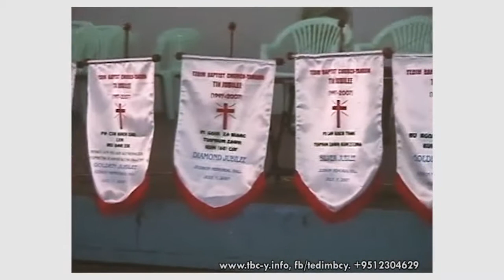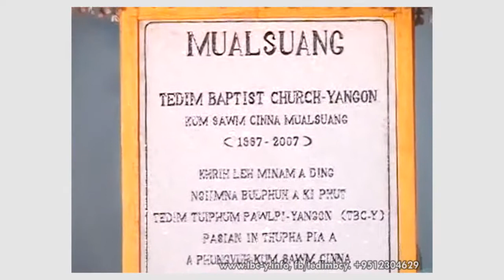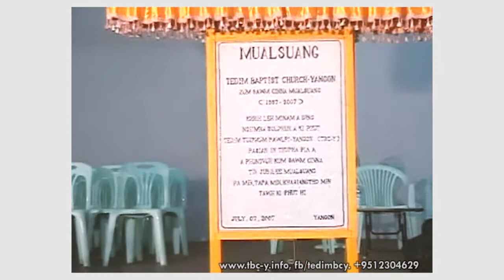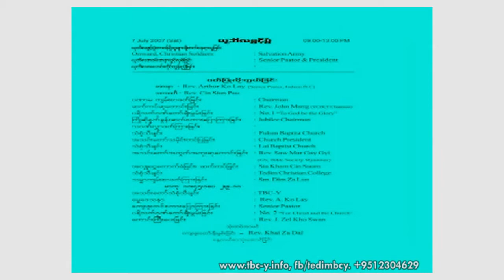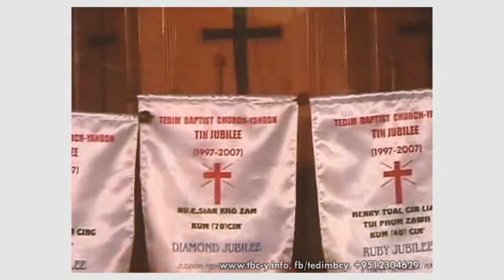Pawlpi Kum 10 Cin Lungdamkohna Pawipi - Tin Jubilee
Tin Jubilee Tedim Baptist Church - Yangon
Pawlpi Kum 10 Cin Lungdamkohna Pawipi
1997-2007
Judson Memorial Hall, MBC
7-8, July 2007
for YouTube: